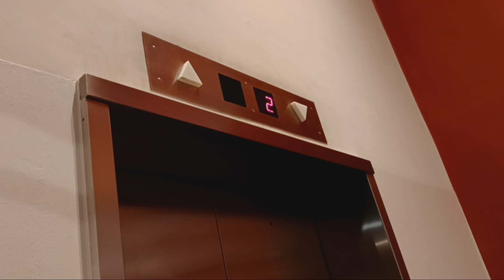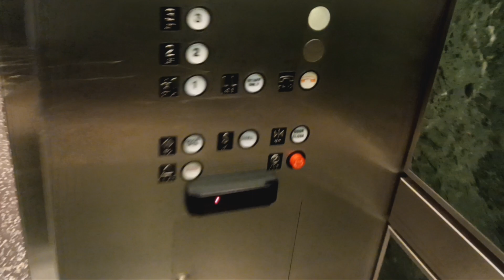Westinghouse traction elevators at the American Museum of Natural History (Manhattan, NY)